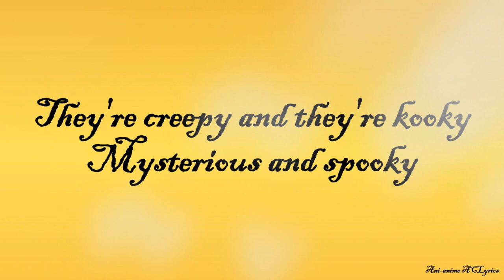The Addams Family (Theme)(Lyrics) - Christina Aguilera [from The Addams Family 2]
Song: The Addams Family
Artist: Christina Aguilera
Movie: The Addams Family 2